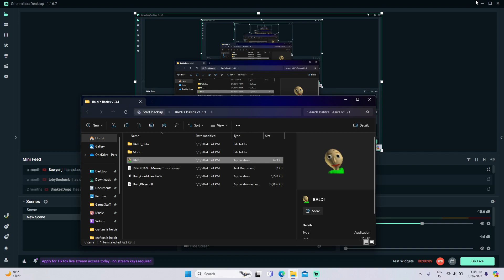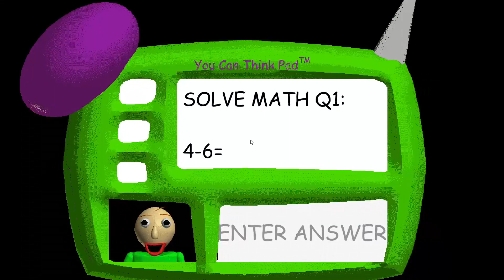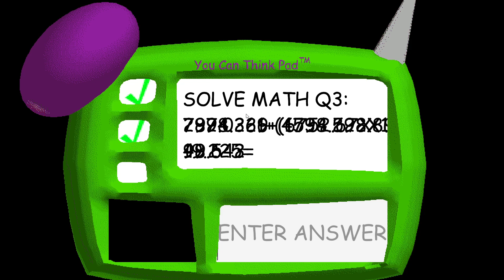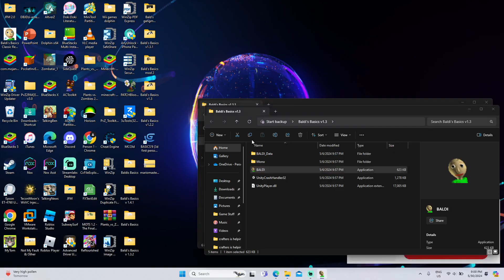Baldi’s Basics v1.3 gameplay #2